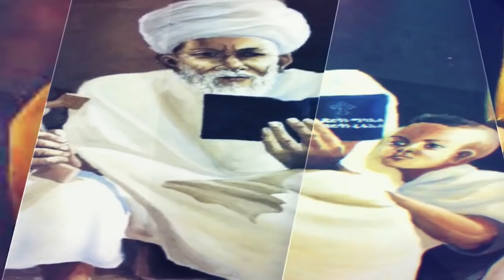ስለ 2014 የተነገሩ ትንቢቶች አባዘወንጌል| Ahaz Tube